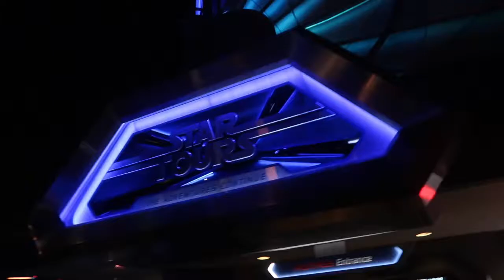Battle to Be the Next Rebel Spy on Star Tours- Disneyland Ride Time